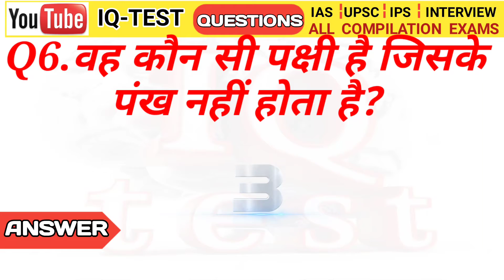Gk Question | Gk In Hindi | Gk Question and Answer | Gk Quiz | Iqtestbysarraf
नमस्कार दोस्तों
आप सभी का IQtest by Sarraf मे स्वागत है
आप भी जीत सकते हैं 1000 रुपये
करना है vidio को लाइक करना है
और coment मे बताना है की अपने कितना सही जबाब दिया और अपना 📱 pay NO या Payam no.. 🤔🤔
Only 💯 लोगों को मिलेगा 10 - 10 रुपये
तो अपना coment जरूर दे धन्यवाद 🙏🙏🙏

ये चैलेंज 💯 % सही है इसे मज़ाक में या अफवाह मे ना ले
आपको 30 दिनों के अंदर ही मिलेगा

📱📱इनाम देने का उद्देश्य केवल नया चैनल है क्यू की हमारा पुराना चैनल किसी कारण बस ब्लॉक हो गया है 📱📱

👉👉👉Cover Topic In This Video:--👇👇

Your Queries 👇👇
1. gk
2. general knowledge
3. important gk questions and answer
 4. competitive exams
5. gk test
6. iqtestbysarraf
7. important gk
8. quiz test
9. competitive quiz
10. competitive general knowledge
11. gk in hindi
12. general knowledge quiz
13. quiz questions
14. general knowledge questions
15. gk quiz
16. general knowledge questions with answers 17. gk question in hindi
18. gk question answer
19. india gk
20. hindi gk
21. samanya gyan
22. gk questions
23. india gk in hindi
24.gk questions and answers
25. lucent gk
26. gk hindi
27. lucent gk in hindi video
28. lucent gk in hindi
29. lucent geography in hindi
30. lucent geography
31. geography gk question
32. geography gk in hindi
33. lucent 1000 question
34. lucent 1000 prashn
35. lucent gk ka nichod
36. lucent gk important question
37. lucent gk important question in hindi
38. lucent gk important topics
39. lucent ka nichod science.
40. lucent for ssc cgl
41. lucent for ssc
42. lucent for railway 43. geography gk
44. lucent mcq 45. lucent mcq in hindi
46. lucent book gk
47. gk question and answer in hindi
48. gk questions and answers
49. gk question
50. general knowledge
51.gk question and answer in hindi 2022
52. gk questions
53. gki
54. general knowledge question.
55. gk questions and answers.
56. gk ke question
57. question answer in hindi
58. general knowledge questions and answers
59. samanya gyan
60. g.k questions in hindi
61. gk question answer
62. quiz gk
63. gk ke sawal
64. gk knowledge
65. question answer
66. general knowledge questions
67. gk gs
68. जनरल नॉलेज
69. ufich
70. gk quiz
71. g.k
72. gk ka question
73. ips question and answer
74. gk
75. gk question
76. gk afroz
77. gk questions
78. gktoday
79.gk tricks
80. gk study adda
81. gk video
82. gk live
83. gk by kumar Gaurav sir
84. gk by khan sir
85. gk today current affairs.
86. question
87. सामान्य ज्ञान
88. general knowledge ke question
89. gk knowledge
90. gk dijiye
91. general class
92. general knowledge ki video in hindi
93. general knowledge gk
94. general knowledge questions and answers
95. General knowledge video.
96. General knowledge
97. general knowledge for kids
98 general knowledge quiz
99. general knowledge ke question
100. gk hindi mein

NOT :- 👉SUGGEST TAG 👇👇

general knowledge